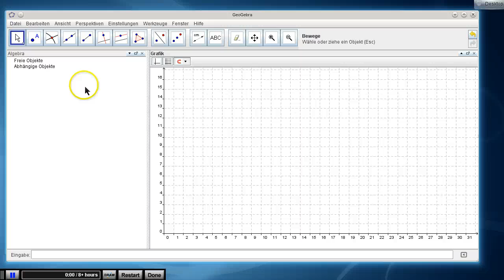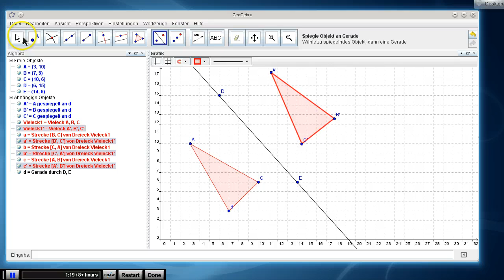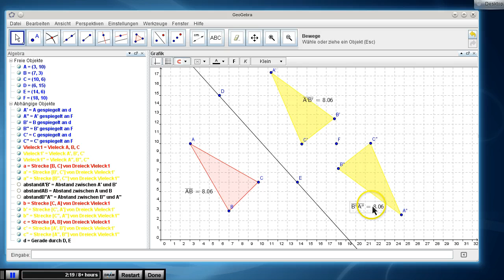Spiegeln mit Werkzeug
Bei komplizierteren Aufgaben ist das spiegeln von Hand zu aufwendig, deshlab habt ihr nun die Spiegel-Werkzeuge zur Verfügung.